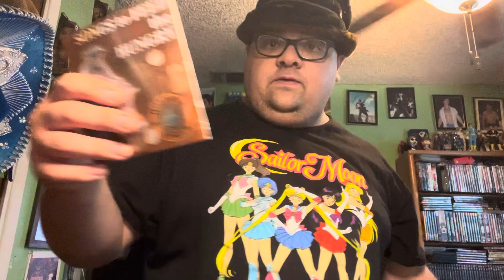Vacation cd pick up